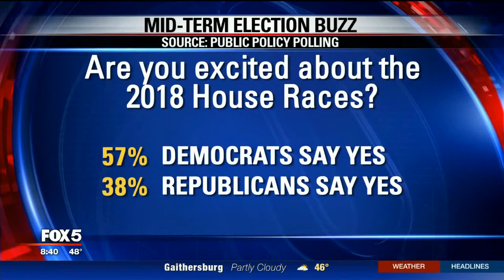Kevin Kosar on Fox5 DC "On The Hill"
Vice president of policy at the R Street Institute Kevin Kosar appeared on Fox 5 DC's "On The Hill" to discuss President Donald Trump's first 100 days in office.